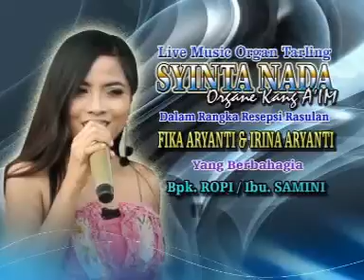dblenkprod@syintanada_edan turun voc. Rini aprilia live desa. kiajaran blk. pelabuan